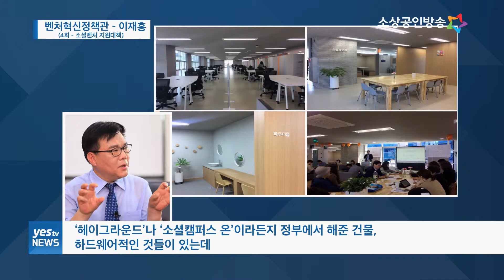[친절한 중기씨의 중기정책 100배 활용하기!] 소셜벤처 지원대책의 모든 것!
창업·벤처기업의 강력한 후원자, 중소벤처기업부 이재홍 벤처혁신정책관에게 듣는다.
제4회 "소셜벤처 지원대책"

현장의 목소리를 반영한 소셜벤처 지원대책!
이재홍 벤처혁신정책관이 그 모든 것을 알려드립니다.

▶중소벤처기업부의 모든 것 : 중소기업, 창업, 벤처기업 지원정책 안내, 일하고 싶은 중소기업 살펴보기, 들르고 싶은 전통시장 소개까지 네이버 블로그에서 만나보세요!